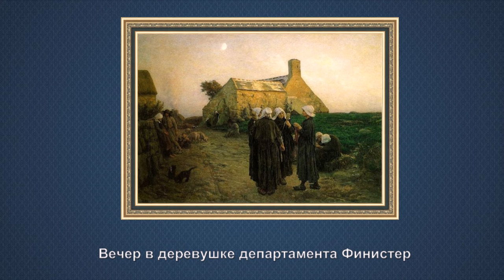"Крестьянская жизнь в картинах французского художника Жюля Бретона (1827 - 1906)"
Жюль Адольф Эме Луи Бретон (фр. Jules Adolphe Aimé Louis Breton; 1 мая 1827, Курьер, Па-де-Кале — 5 июля 1906, Париж) — французский поэт, живописец и гравёр натуралистического направления. Работал в бытовом, портретном и пейзажном жанрах.
Мать Жюля умерла, когда ему было четыре года, и его воспитывал отец. В 1842 году он познакомился с художником Феликсом де Винем, который под впечатлением его юношеского таланта убедил семью позволить ему заниматься искусством. В 1843 году Бретон отправился в Гент, где продолжил изучать искусство в Академии изящных искусств. В 1846 году переехал в Антверпен, где брал уроки у Эгидиуса Карела Густава Вапперса и некоторое время копировал работы фламандских мастеров. В 1847 году он уехал в Париж, где обучался в Школе изящных искусств.
Сюжеты картин Бретона заимствованы из народной жизни. Большинство его картин носит идиллический характер; они изображают жизнь пастухов или крестьян в поле; исполнение, в общем, отличается реализмом, но сама концепция не чужда некоторой идеалистической окраски.
Дочь — Виржини Демон-Бретон, художница. Брат — художник Эмиль Бретон (1831—1902).